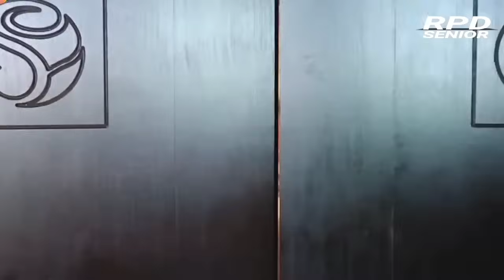Berangkat Ke italia, Moment Thariq & Aliyah Honeymoon Ke Milan Italia Hari Ini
Thariq Halilintar Dan Aliyah Berangkat Honeymoon Ke Italia